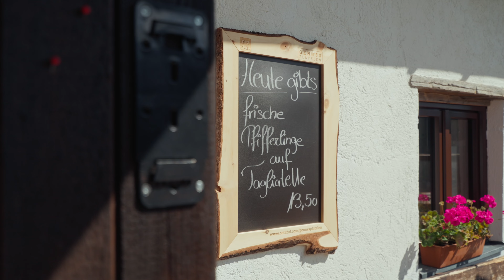Ötztaler "Genussplatzlen"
Unsere Ötztaler Genussplätze - "die Alm & Du" - verkörpern die höchste Form von Regionalität.
Unsere Almhütten erfüllen strenge Kriterien, um das "Bewusst Tirol" Gütesiegel zu tragen. Das bedeutet, dass Produkte wie Rind- und, Lammfleisch, Fisch, Käse, alkoholfreie Getränke, Eier, mindestens eine Biersorte, mindestens eine Weinsorte und vieles mehr ausschließlich aus der Region oder Tirol stammen.

Die Wirt:innen legen großen Wert auf Transparenz und geben Dir die Möglichkeit, die Herkunft unserer Produkte in vollem Umfang nachzuvollziehen.

In den Gaststuben und auf den Terrassen wirst du keine Hintergrundmusik hören, damit du die natürlichen Klänge und Geräusche der Umgebung in vollen Zügen genießen kannst.